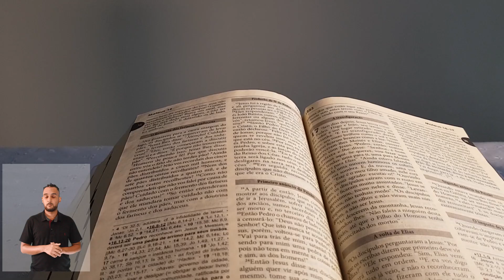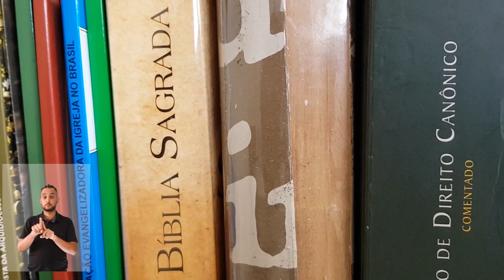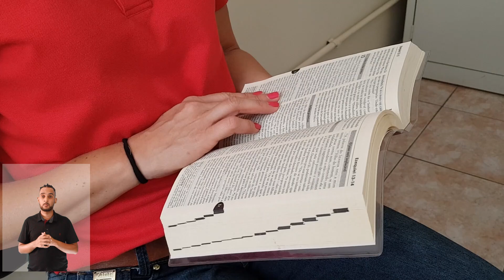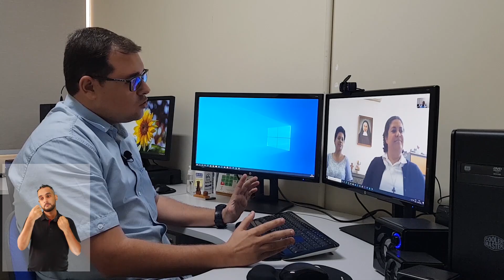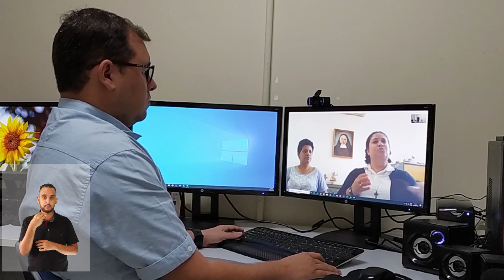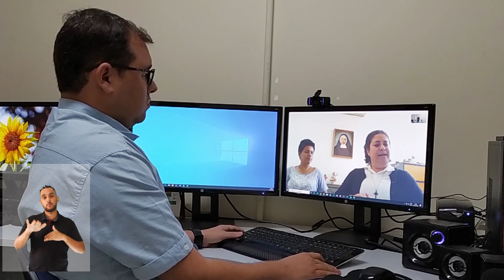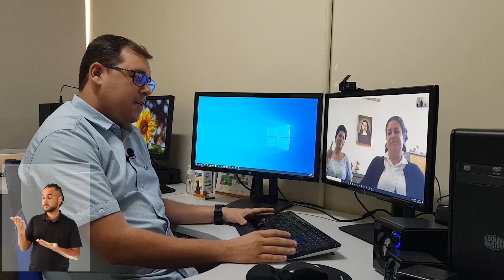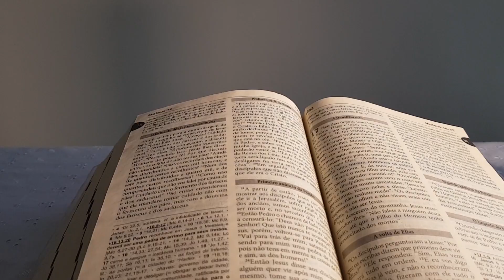ENCONTRO SEMANAL ED 128 05 09 2020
NO PROGRAMA DE HOJE VOCÊ VAI VER O PRIMEIRO EPISÓDIO DA SÉRIE ESPAÇOS LITÚRGICOS E AINDA ACOMPANHA A PRIMEIRA PARTE DA ENTREVISTA COM AS IRMÃS FRANCISCANAS DOS POBRES